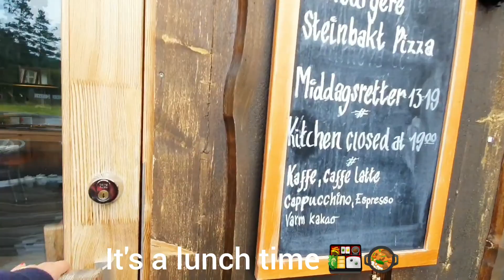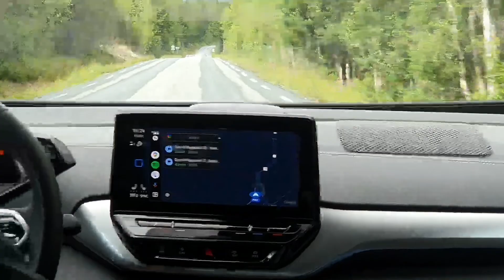Øvre Sjodalsvatnet🏞/Veo Bridge/ Hulderstigen/Tessanden/Veolivegen Waterfalls/Lunch @ Kafe🍕🍟/Norway🇳🇴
📍TESSAND 🇳🇴 is a village in Vågå municipality in Innlandet.Celebrity " chef Arne Brimi " lives at Tessand.🏔

■ Øvre Sjodalsvatnet Lake 🏞
■ Ausblik 📷 🤳
■ Veo Bridge [ Hulderstigen] Tessanden 🌁
■ Veolivegen ,{ Waterfalls} Tessanden 🌉
■ Lunch @ "  Kafe " 🍕 Pizza & French Fries 🍟